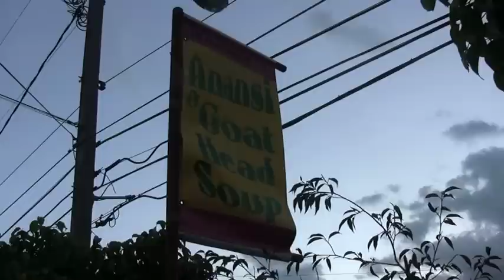My Trip To Jamaica "Boxing Day"